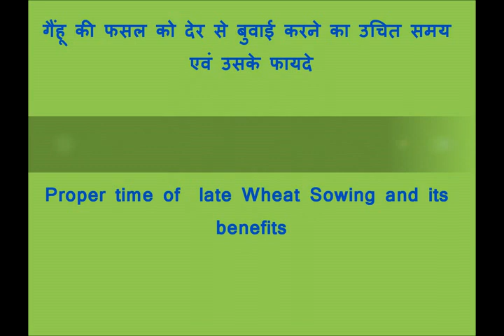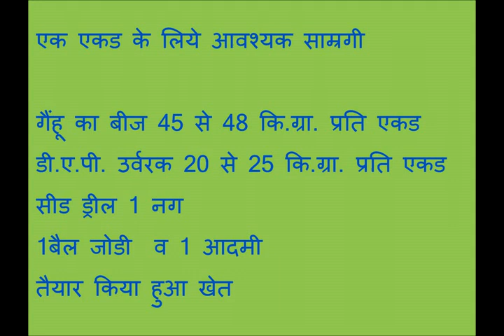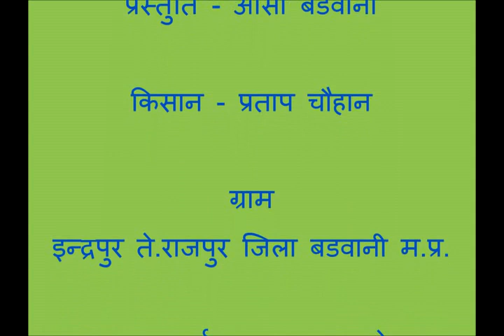Proper Time Of Late Wheat Sowing And Its Benefits ASA MP